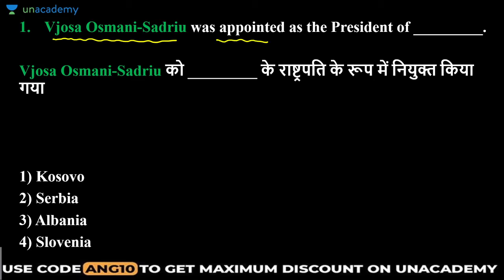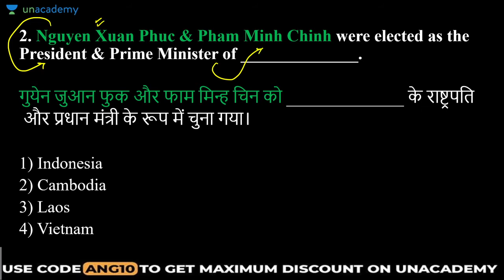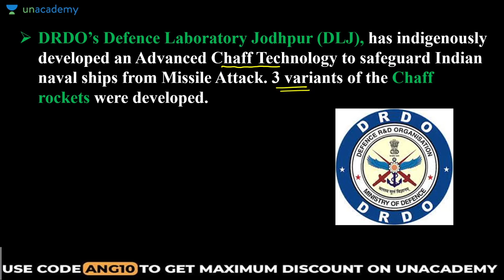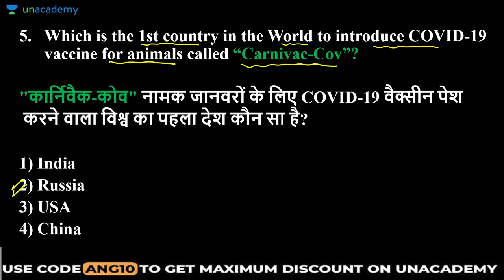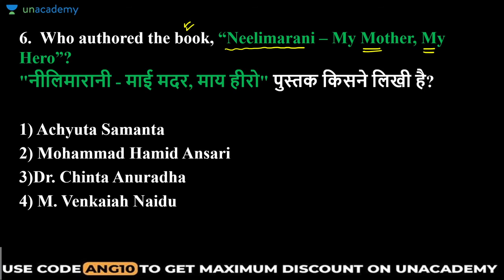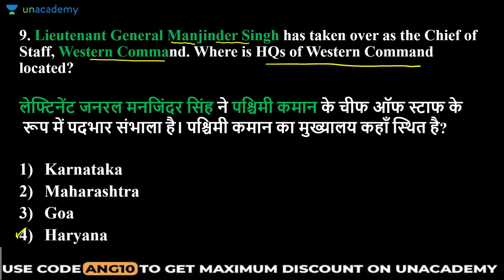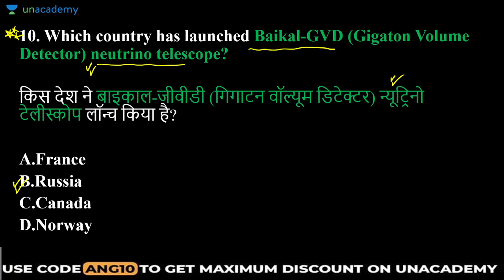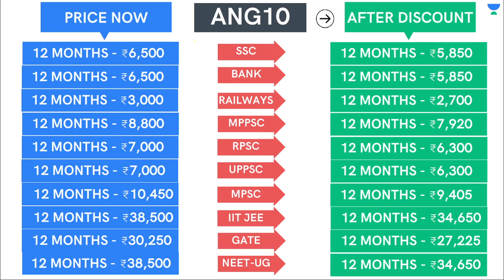6:00 AM - All Competitive Exams | Daily Current Affairs by Anurag Singh | Day -8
6:00 AM -  All Competitive Exams | Daily Current Affairs by Anurag Singh | Day -4

✿ Rajasthan JE 2020-21:
06:00 AM - Current affairs by Anurag Singh
8:00 AM - Mechanical Engineering by Shivam Pandey
9:00 AM - Civil Engineering  by Devender Nayak
12:00 PM - Electrical Engineering by Rahul Sharma
02:00 PM - Static GK by Anurag Singh
04:00 PM - Mechanical Engineering by Vivek Singh
05:00 PM - Electrical Engineering by Khemender Verma
09:00 PM -Mechanical Engineering by Vishal Sharma
10:00 PM - Electrical Engineering by Rajkumar Singh

Unacademy Subscription Benefits:
1. Learn from Your Favorite Educator
2. Dedicated DOUBT Sessions
3. One Subscription, Unlimited Access
4. Real-time interaction with Educators
5. You can ask doubts in the LIVE Class
6. Limited Students
7. Download the Videos & Watch Offline